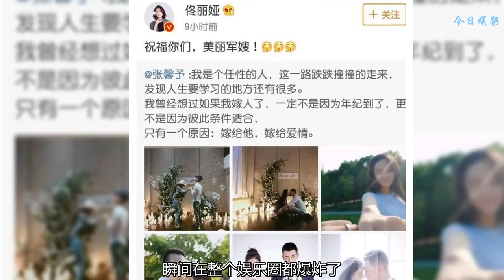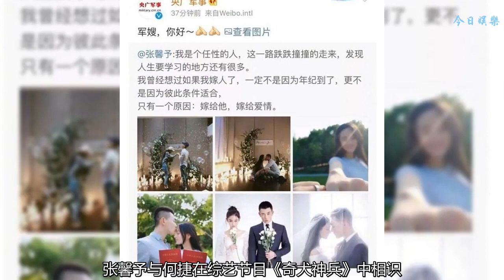張馨予洗白成功不是靠成為軍嫂，而是有強大背景在支持她！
最近娛樂圈發生了很多事情，有不好的事情也有開心的事情，昨天也就是8月5號，女星張馨予突然在社交平臺上公布自己結婚的喜訊，這個消息來得太突然了，最近網絡上的新聞都是張丹峰的消息，終于有個好消息了。
    張馨予在社交平臺上曬出自己結婚的喜訊后，瞬間在整個娛樂圈都爆炸了，沒想到有很多明星紛紛祝賀，從而也暴露了張馨予的好人緣，大家都以為張馨予在娛樂圈的地位不高，畢竟她有很多黑料纏身，沒想到竟然有很多明星祝福她。
    網友看到后也紛紛發來祝福，希望張馨予能夠一直幸福下去，在娛樂圈張馨予的名聲并不是特別好，一旦有不好的事情發生，網友都會過去罵她，不過這次她嫁給軍人成為軍嫂可是獲得了不少的祝福。
    其實兩個人的戀情早有端倪，當時張馨予就在社交平臺上透露自己有男朋友了，還配文：我很幸福。那肯定不用多說，當時軍哥哥何捷一定在身邊陪伴。張馨予曾經在微博上曬出狗狗的新禮服，那就說明結婚的時候狗狗應該也在吧。
    張馨予與何捷在綜藝節目《奇犬神兵》中相識，當時的他們就是互動頻繁，張馨予在里面堅強的表現給何捷留下深刻的印象，可能那個時候何捷就對張馨予動心了吧，而且在自拍的時候，兩個人的眼神都是充滿著愛意滿滿。
    央廣軍事在社交平臺上轉發了張馨予的微博，并發文稱：軍嫂，你好，網友看到后都說張馨予瞬間洗白成功，不過不是靠成為軍嫂才洗白的，而是有央廣軍事這個強大背景在支持她，你們喜歡成功轉型的張馨予嗎？